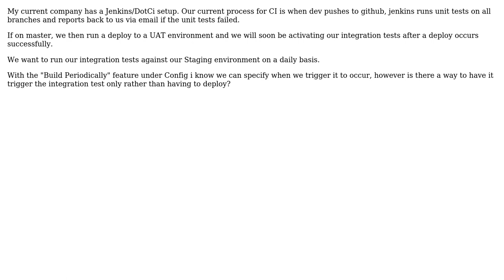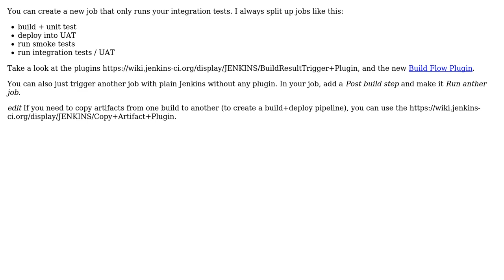Software Engineering: Scheduling a Jenkins job to only run integration test (2 Solutions!!)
Software Engineering: Scheduling a Jenkins job to only run integration test

With thanks & praise to God, and with thanks to the many people who have made this project possible! | Content (except music & images) licensed under CC BY-SA | Music | Images & others | With thanks to user Jordan user cringe user Bart van Ingen Schenau and the Stack Exchange Network Trademarks are property of their respective owners. You are responsible for your own actions.